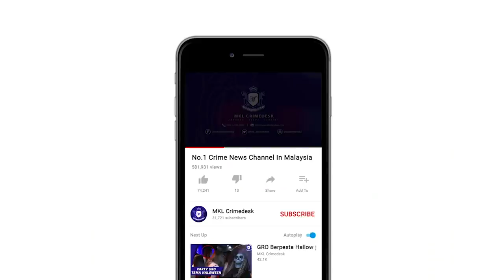MKL Crimedesk | 5 Lelaki Curi Kabel Ketika PKP Ditangkap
sudah namanya penjenayah... dalam tempoh perintah kawalan pergerakan pun mereka buat perangai.

ini terbukti apabila polis menahan 5 lelaki dalam dua kes mencuri kabel berasingan di petaling jaya, selangor semalam.

ketua polis daerah petaling jaya, acp nik ezanee mohd faisal berkata dalam kes pertama dua lelaki tempatan ditahan mencuri kabel di bangunan klk mutiara damansara.

suspek ditahan hasil serbuan di lobi menara berkenaan pada pada 11 pagi.

hasil siasatan awal saspek mengaku terlibat dengan kegiatan curi kabel dan menjualnya di sebuah kedai barang lusuh di puchong.

dalam satu lagi kes berasingan petang semalam, tiga lelaki dicekup kerana terlibat dalam kes kecurian kabel di dataran millenium petaling jaya

suspek ditahan di perkarangan sebuah kuil di taman impian baiduri, sungai way.

semakan mendapati suspek mempunyai pelbagai rekod jenayah berkaitan dadah dan mencuri.

kesemua suspek dalam kedua dua kes berkenaan ditahan reman selama 4 hari.

kes disiasat di bawah seksyen 379 kanun keseksaan kerana mencuri.